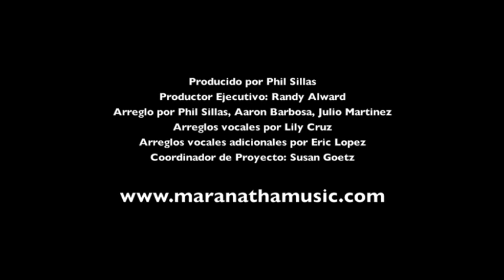Nuestro Dios (Our God) Eric Lopez